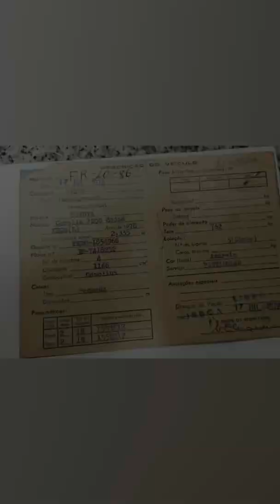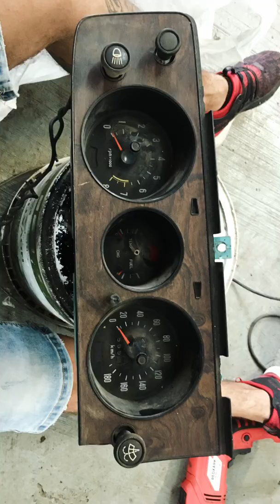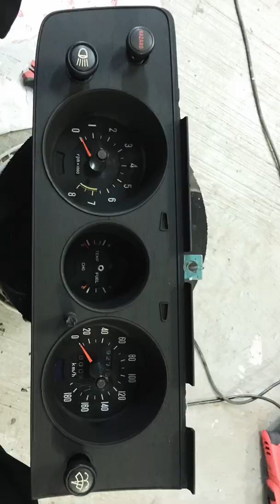Restauro Toyota Corolla ke20 💪🏼